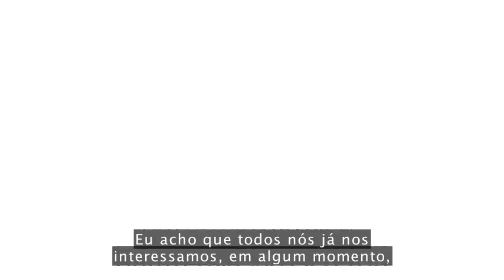Jared Diamond - Sociedades em Colapso - Legendado PT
É um estudioso de renome mundial, biólogo evolucionário, fisiologista, geógrafo, ecologista e professor de geografia e fisiologia na Universidade da Califórnia (UCLA).
Ele é mais conhecido pelo seu livro Guns, Germs, and Steel (Armas, germes e aço no Brasil, 1997), vencedor do Prêmio Pulitzer.
Página de Diamond do Departamento de Geografia da Universidade da Califórnia.